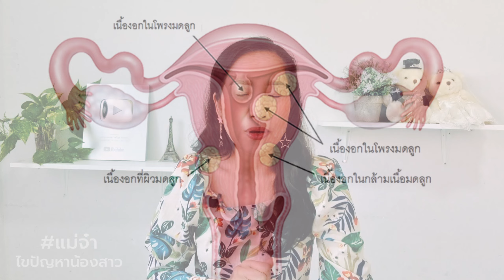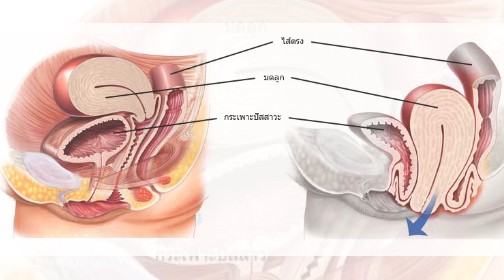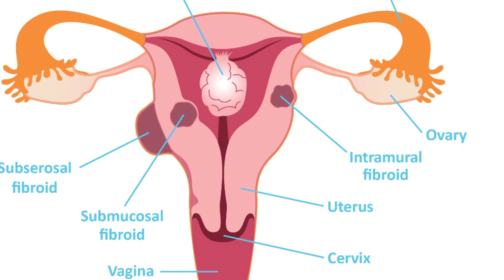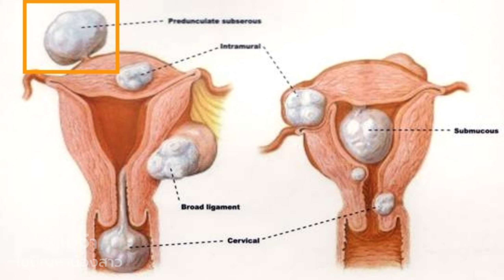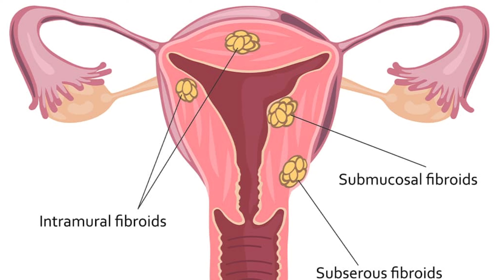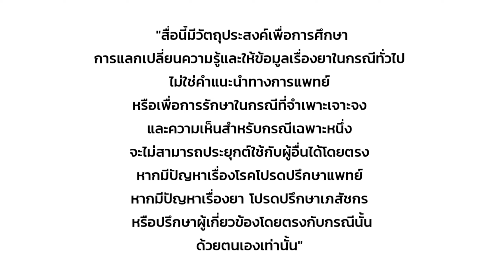หน้าท้องใหญ่ต้องระวัง! แค่อ้วนลงพุงหรือเป็นเนื้องอกมดลูกกันแน่!?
เนื้อออกมดลูกเป็นอีกหนึ่งโรคที่พบได้บ่อยในผู้หญิงวัยเจริญพันธุ์ช่วงอายุประมาณ 20 ถึง 50 ปี
สัญญาณ 1 ของโรคเนื้องอกมดลูกคือ มีหน้าท้องที่ใหญ่ขึ้นคลำได้ก้อนบริเวณหน้าท้อง
สาวอวบสาวอ้วนที่มีหน้าท้องหนา จึงอาจไม่ค่อยได้สังเกต โรคเนื้องอกมดลูก คิดว่าตัวเองแค่อ้วนลงพุง จึงทำให้กว่าจะรู้ว่าเป็นเนื้องอกมดลูกก้อนเนื้องอกก็มีขนาดใหญ่มากแล้ว